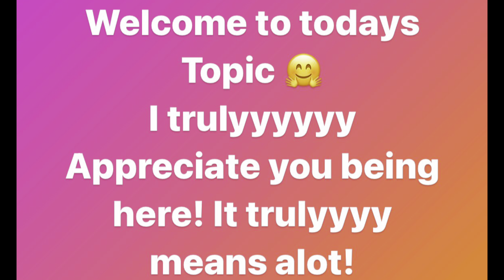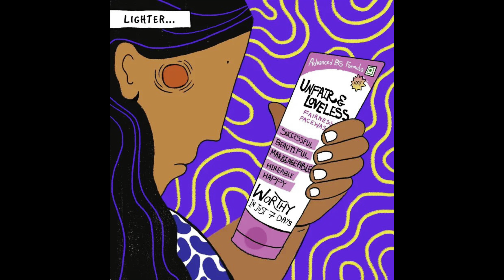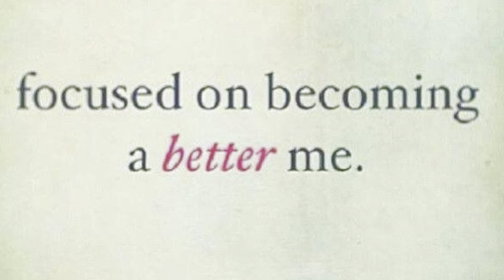IS KIM KARDASHIAN THE BEAUTY STANDARD?!?